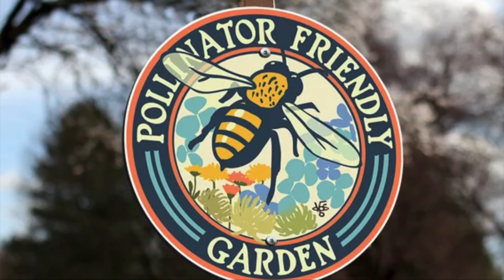WHY WE NEED BEES | and how to help them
We all, humans, animal and the whole ecosystem need bees to survive. Yet, more and more bees die and whole bee colonies collapse.

We have to help insects in order to survive. We all can help with small actions or